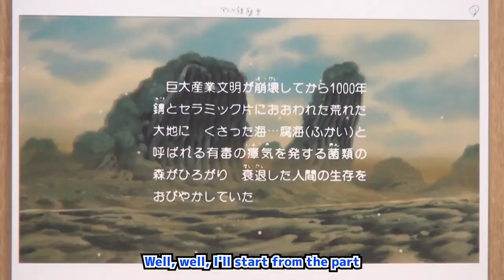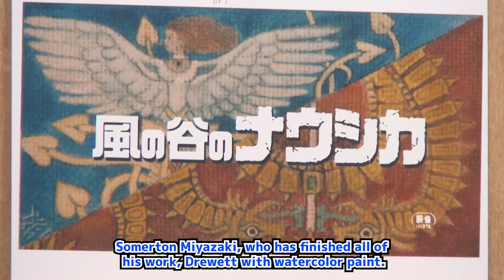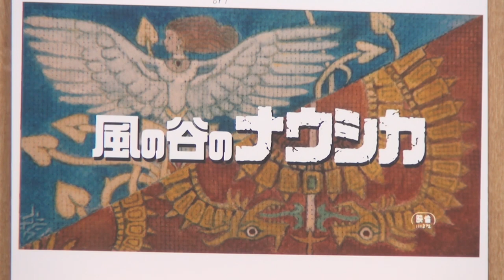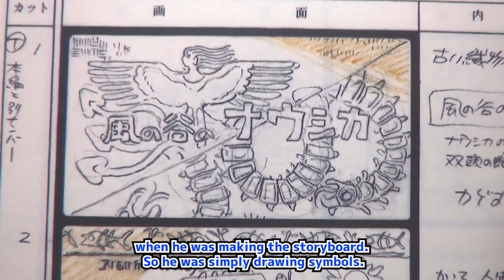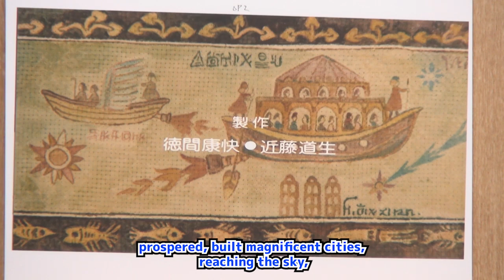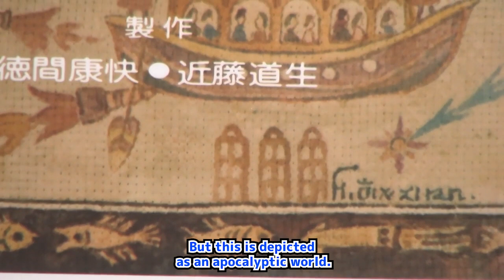NAUSICAA of the valley of the wind 11 / "Nausicaa in the Valley of the Wind" opening movie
NAUSICAA of the valley of the wind 11

Tapestry commentary - "Nausicaa in the Valley of the Wind" opening movie